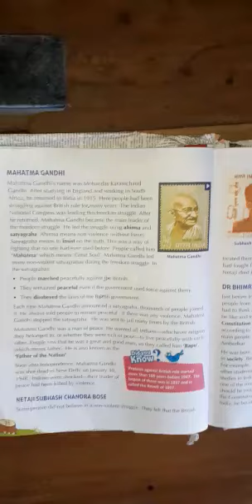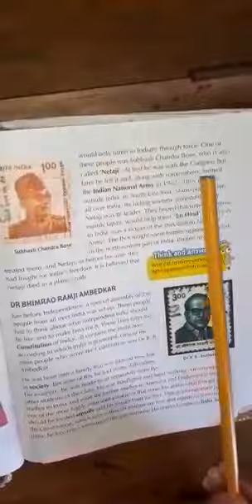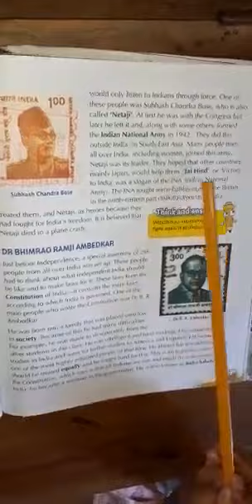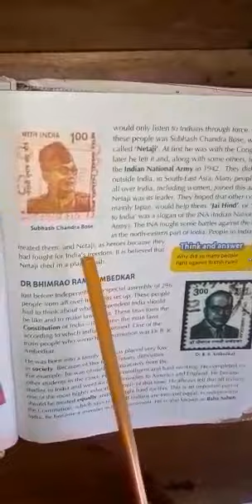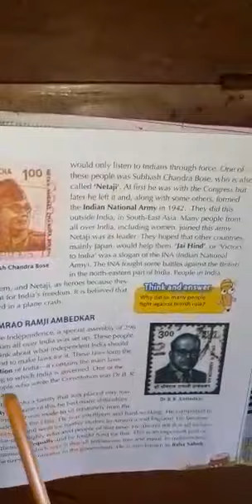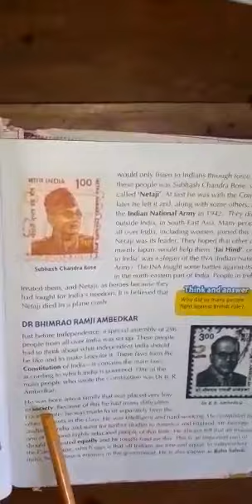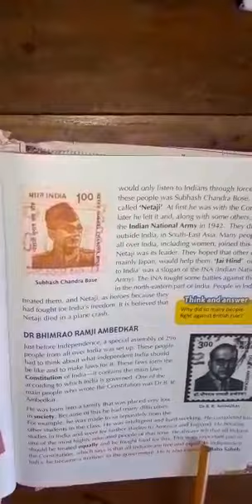Std 3...Social Studies...lesson 9 Pg 77 .Read and explained Part 1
Video from Asha Sam